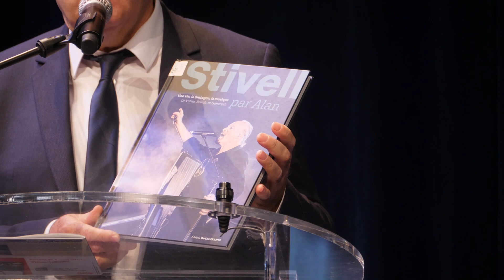Christian Troadec : La Bretagne autonome arrive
Lors de l'inauguration du Festival du livre en Bretagne, le maire de Carhaix, Christian Troadec, citant la biographie d'Alan Stivell, invité d'honneur du festival, annonce une Bretagne autonome pour 2032, le 500e anniversaire de l'union.